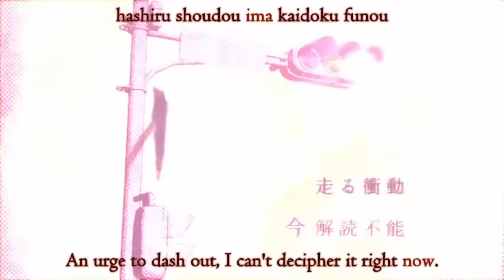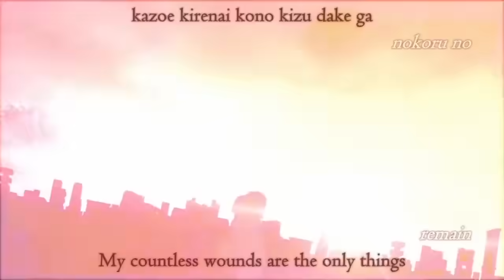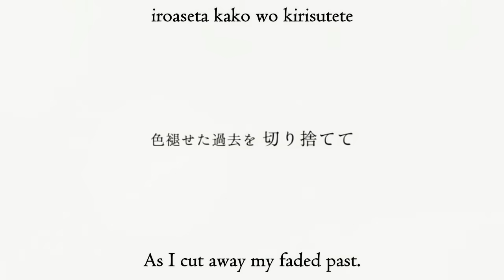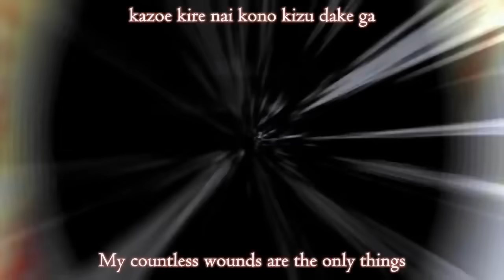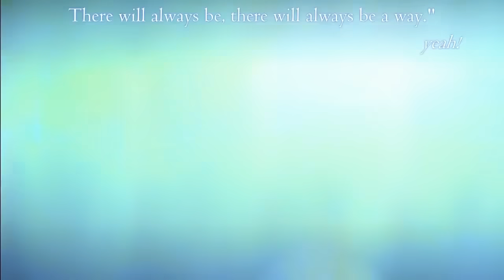Nano - Now or Never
ENJOY :3